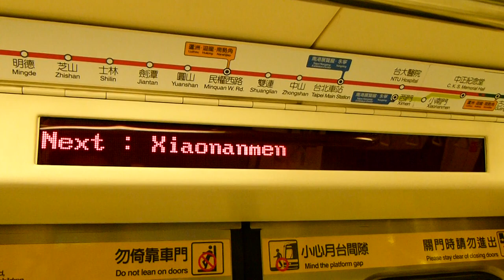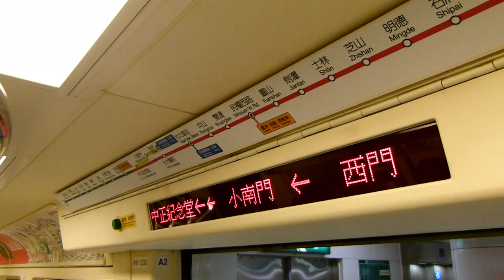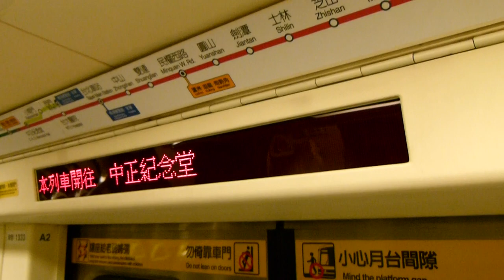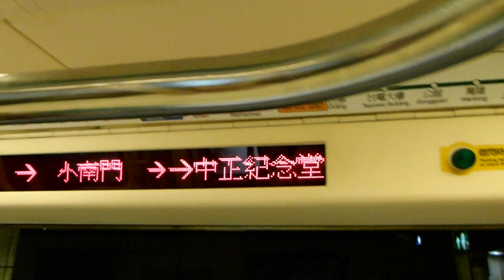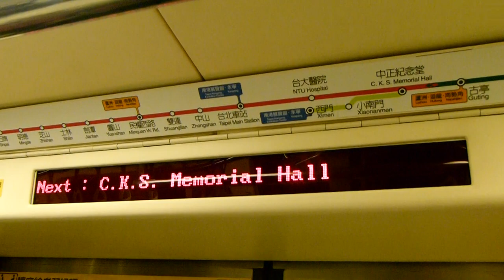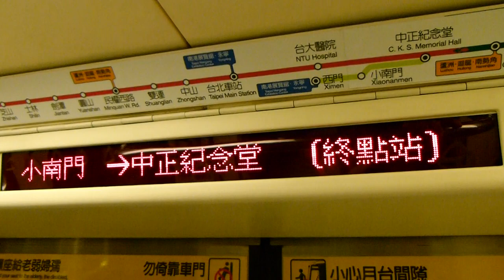小南門線（西門-中正紀念堂）車上PIDS全程錄影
真的只是一直拍PIDS，沒有任何畫面，請見諒

小南門線（西門-小南門-中正紀念堂）過去以單線雙向營運，自2013年11月24日信義線通車起，改為「西門-台電大樓」。